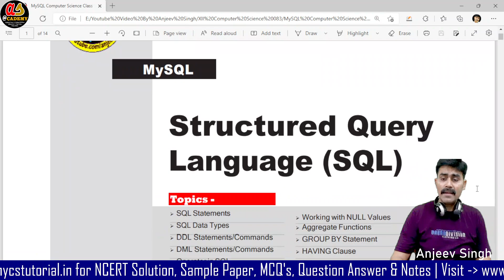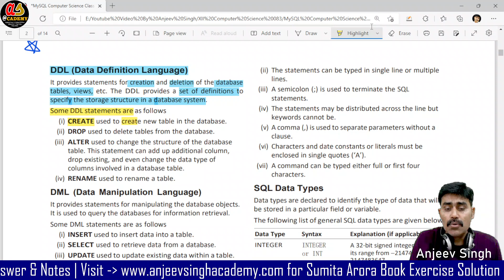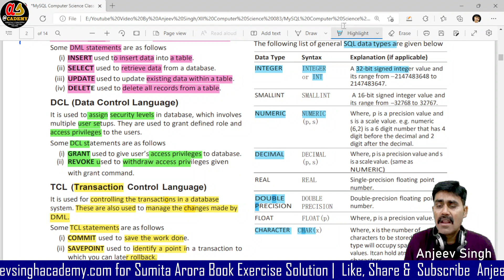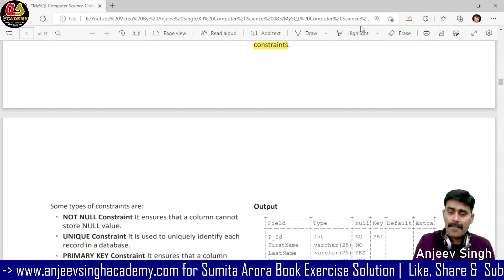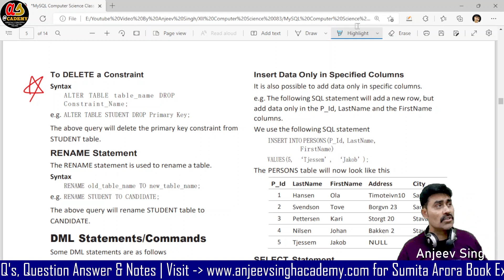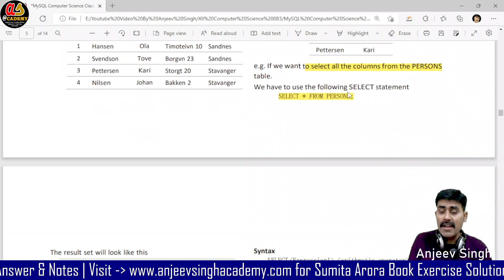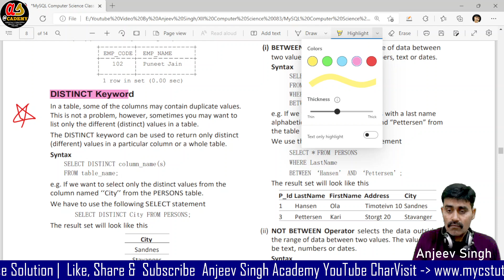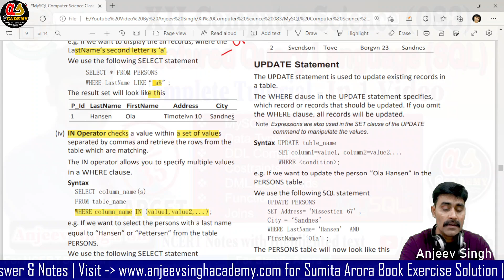MySQL - MySQL Basic to SELECT Statement | Computer Science 083 | Class 12 Computer Science 083